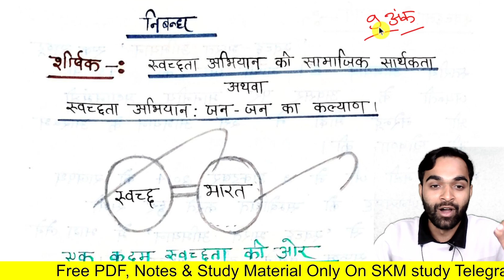हिंदी के निबंध में ये 3 चीज़े देख कर Examiners देता है 9 नंबर,/Hindi nibandh kaise likhen,/Up board